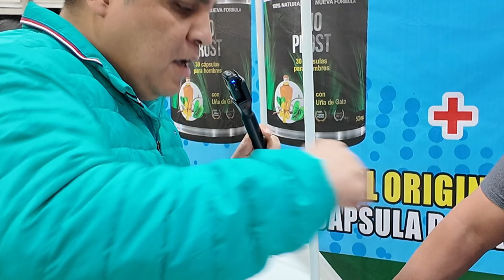Mi novio casi besa a mi gemela